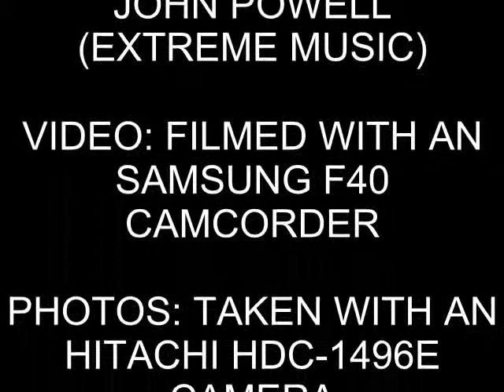BR Class 08, D3022 at the SVR Autumn Steam Gala 2012 (21st September 2012)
Even know it was a STEAM Gala, British Railways Class 08, D3022 gate crashed the party by being the only Diesel running, scenes showing the Gronk dragging coaches into teh platform for the Gala and then leaving, filmed 21st September 2012